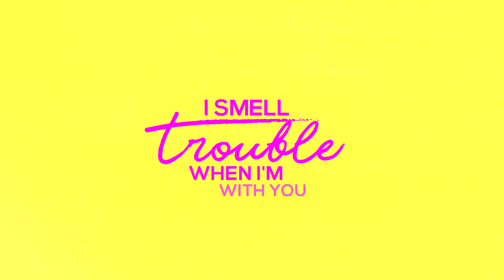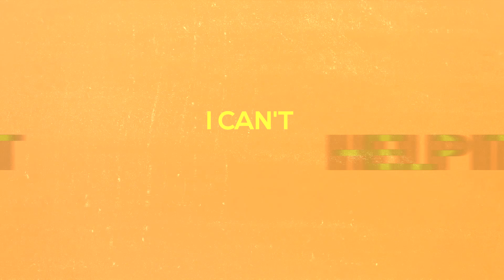Trouble written and produced together with Darren Martyn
I hope you like my original song Trouble, co-written with DMUnsigned in 2019. Summervibes music newmusic singersongwriter singer newtalent downloadable on all major digital platforms now!

Lyrics:
Verse 1
Cheeky smile to summer rebel
You dont care about what they say
Bounce of the walls you cant  settle
Get told to stop and you do it anyway

Pre chorus
I laugh
I smile
I think that your crazy, crazy
I'm free with you everyday you amaze me, amaze me

Chorus
I smell trouble when I'm with you boy
I can't help it cause you bring me so much joy
Play with my mind and heart like they are toys
Trouble
Trouble
Double trouble

Verse 2
With you theres always something
Ain't no point in talking to you
 Creating chaos out of nothing
The more you do I'm falling for you

I laugh
I smile
I'm free with you every day you amaze me, amaze me

Chorus
trouble
trouble
Double trouble

Middle 8
Good boys go to heaven yeah yeah
Bad boys bring heaven to you
Bad boys they bring heaven to you

Chorus
I cant help it cause you bring me so much joy
Trouble
Trouble
Double trouble